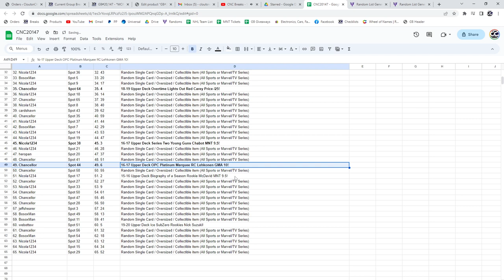Monster Spot Hockey Chancer Break - C&C GB #20,147